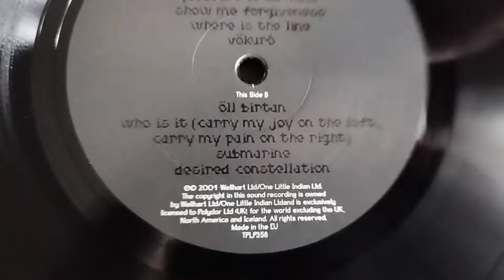Björk – Medúlla (album, 2004) vinyl, vinilo, vinilinė plokštelė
Medúlla is the fifth studio album by Icelandic recording artist Björk.[nb 1] It was released on 30 August 2004 in the United Kingdom by One Little Indian Records and in the United States by Elektra Entertainment. After the release of her electronic-influenced previous album Vespertine (2001), Björk intended to make an album almost entirely a cappella constructed with human vocals, in opposition to the previous album's intense process of composition and multiple layers of instrumentation. The album's title derives from the Latin word for "marrow".

Medúlla received critical acclaim from music critics, with many calling it "unique", although others deemed it "confusing". The album was also commercially successful, reaching number one in Belgium's Wallonia, France and Iceland, whilst also peaking within the top ten in the United Kingdom. Medúlla is estimated to have sold more than a million copies worldwide, and received two nominations at the 47th Grammy Awards.

Two singles were released from Medúlla: "Who Is It" and "Triumph of a Heart", with both charting inside the top 40 in the United Kingdom and the top 10 in Spain. Björk further promoted the album by performing the song "Oceania" at the 2004 Summer Olympics opening ceremony, Friday Night with Jonathan Ross and other television and radio shows. Other than these few performances, no concerts or tours were arranged to promote Medúlla, as Björk thought it would be too difficult to play the songs live. In 2015, the album was adapted into an opera at the Brussels opera house La Monnaie by Sjaron Minailo and Anat Spiegel